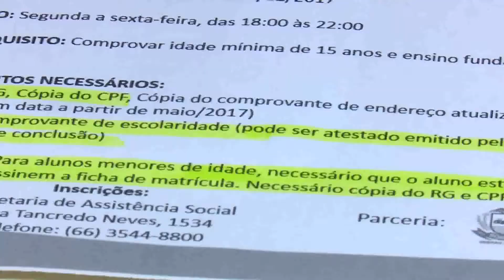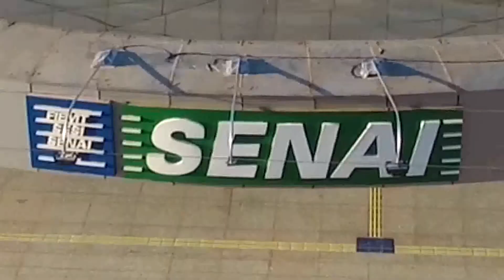30/01/18 Estão abertas as inscrições para quatro cursos profissionalizantes gratuitos